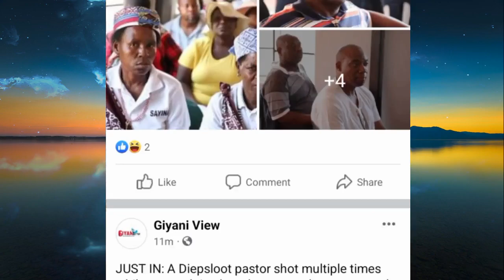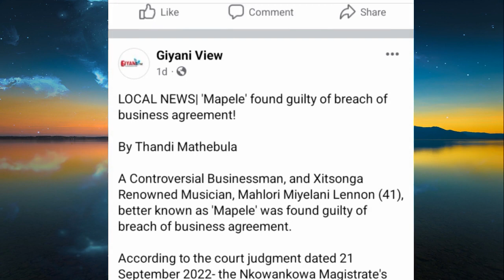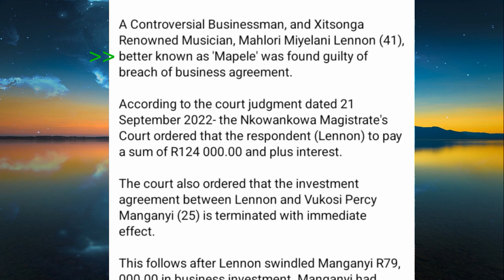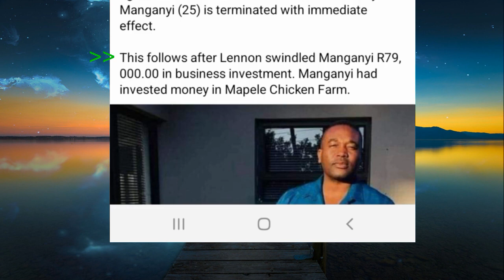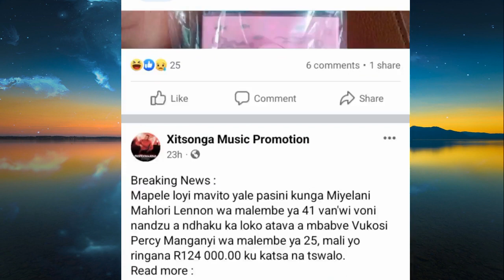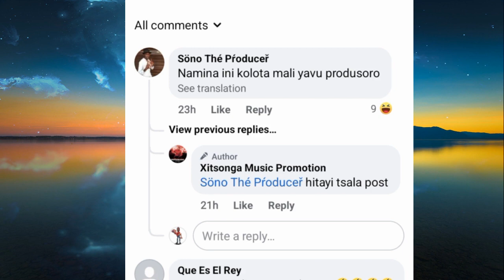Benny Mayengani Fans vata tsaka ngopfu hi hingu leri/ Mapele Ahakeli R124 000 ya vu produsoro 🤣